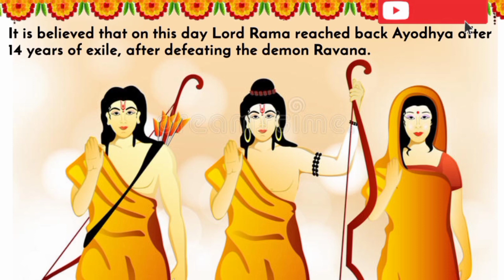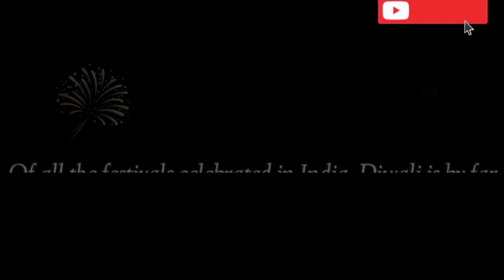Diwali | Deepawali festival | How do we celebrate Diwali | Diwali 2023